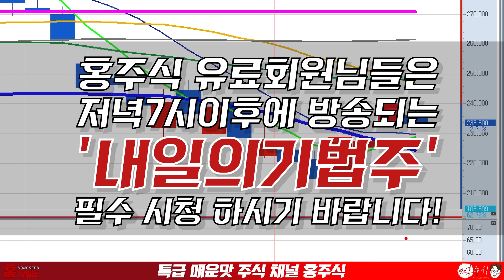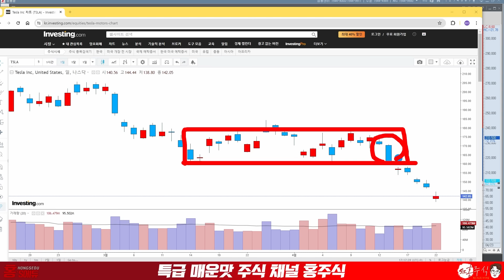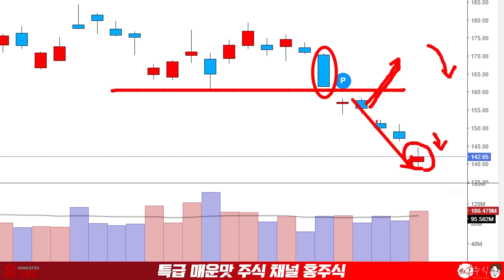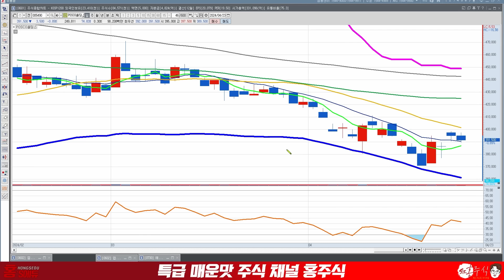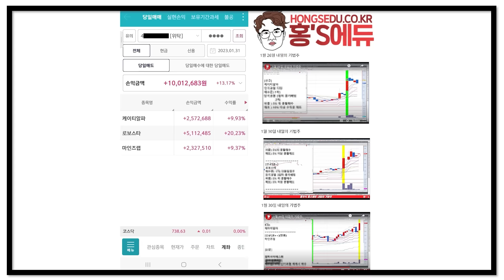에코프로비엠 포스코홀딩스 추세전환 이때부터 올라갑니다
● 홍주식 삼향주 회원가입 문의
→ "회원가입" 문자 보내주세요

포스코홀딩스
추세전환 이때부터 올라갑니다